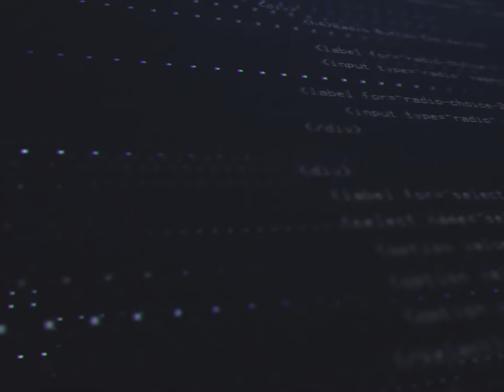JWM (BABA), SW (CHISGULE) FAVORISÉ PAR LILITH ? KVK CHEATÉ ? Rise of Kingdoms